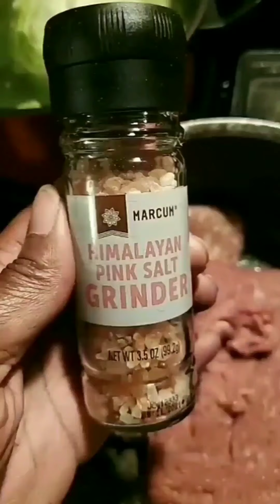" Traditional Cabbage Rolls" By Kodak 10/3/19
Making Cabbage Rolls!! Yummy!